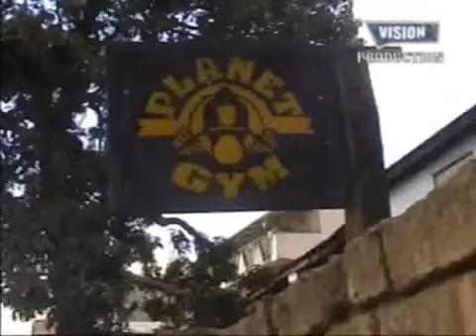Bizinesy man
Bizinesy part 1 - Film Gasy